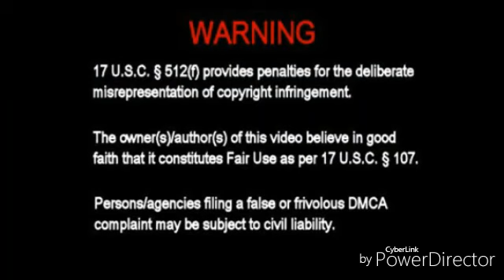NIBIRU PLANET X ☀ What is HAPPENING to our SUN!